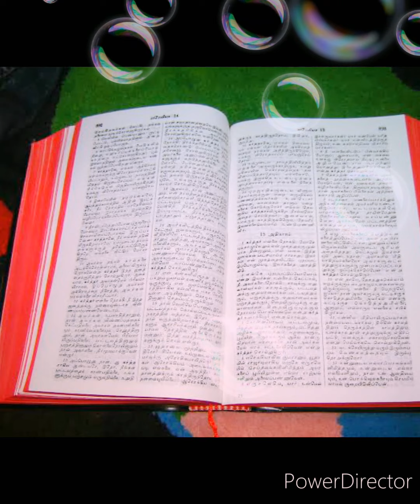இறைவார்த்தையில் வாழ்வு. ஐயாயிரம் பேருக்கு உணவு அளித்தல்